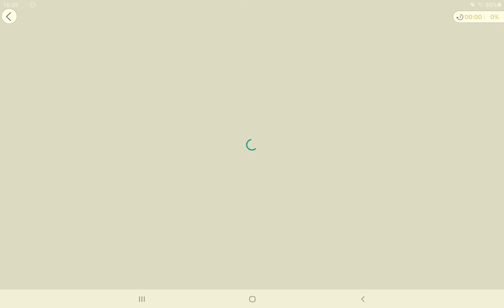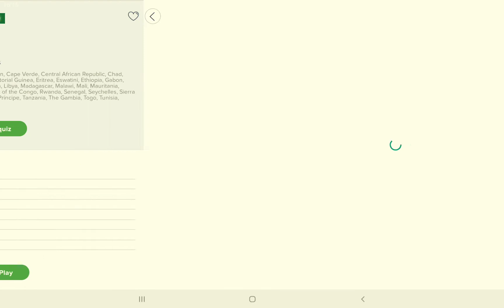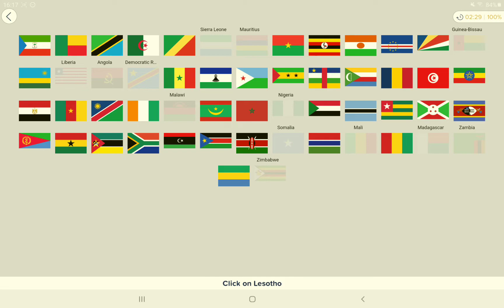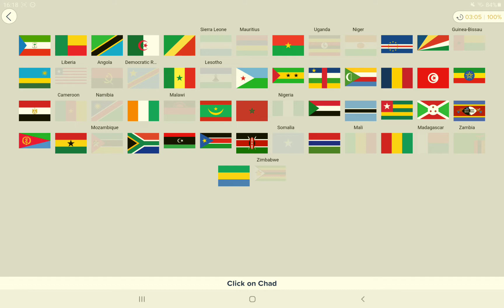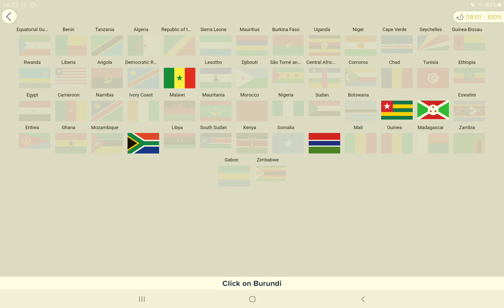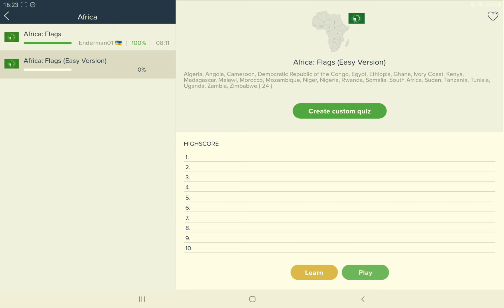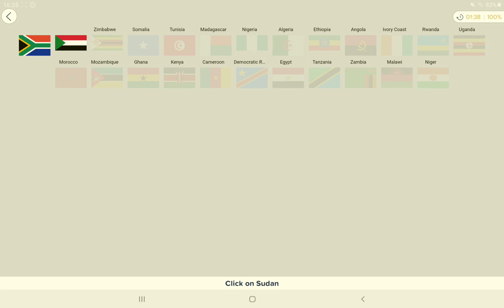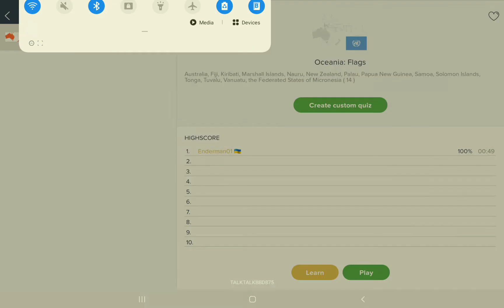Seterra - Part 7 - Africa And Oceania